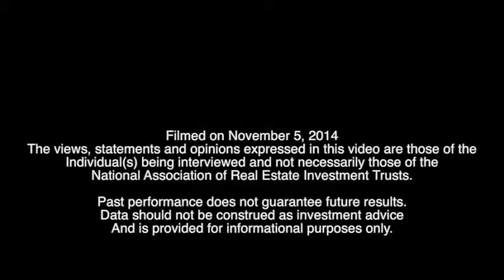Spirit Realty Capital CEO Reviews Active Year for Acquisitions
Thomas Nolan, chairman and CEO of Spirit Realty Capital (NYSE: SRC), joined REIT.com for a CEO Spotlight video interview at REITWorld 2014: NAREIT’s Annual Convention for All Things REIT at the Atlanta Marriott Marquis.

Scottsdale, Ariz.-based Spirit Realty Capital was formed in 2003 to purchase single-tenant, net lease properties. The company’s portfolio consists of approximately 2,100 properties across 48 states.

For the nine months through Sept. 30, Spirit Realty acquired 241 properties for approximately $570 million. Leases on the properties have an average remaining term of 15.1 years.

Nolan discussed the factors behind the flurry of acquisitions this year.

“It’s an excellent market environment,” said Nolan, emphasizing that the company’s goal is to create durable cash flow for its shareholders.

“Between the attractive capital markets and the attractive property markets, it’s a bit of a Goldilocks scenario. We’re a spread-investing organization, and those spreads are pretty high by historical standards, so we see excellent opportunity to add to shareholder value,” Nolan explained.

Meanwhile, Nolan discussed the appeal of sale-leaseback transactions for Spirit Realty and its customers.

“We’re both looking for the same thing, just on opposite sides of the equation. We’re looking for durable cash flow. They’re looking for consistency in expenses and costs,” he observed.

Nolan also pointed out that there has been a growing realization among companies that it makes more financial sense to remove their property holdings from their balance sheets for an extended period of time.

“We’re the recipient of those steady-growing cash flows over time, so it’s a win-win,” he said.

Asked whether he anticipates any potential “game changers” for the company in the near term, Nolan responded that the strong economic environment and inexpensive sources of capital make such an event unlikely.

“I’m not looking for game changers. Spirit is about consistency in quarter-over-quarter performance that people can rely on,” he said.

By Sarah Borchersen-Keto